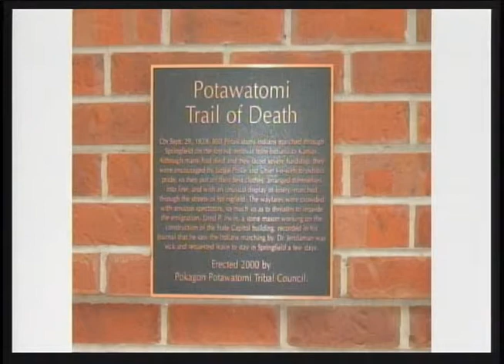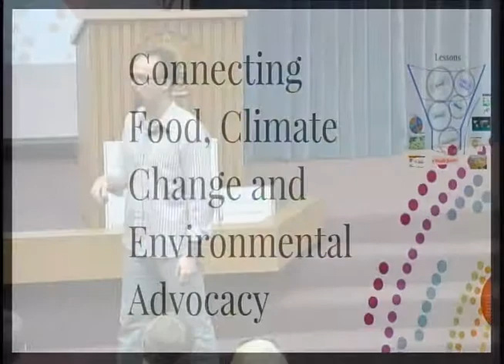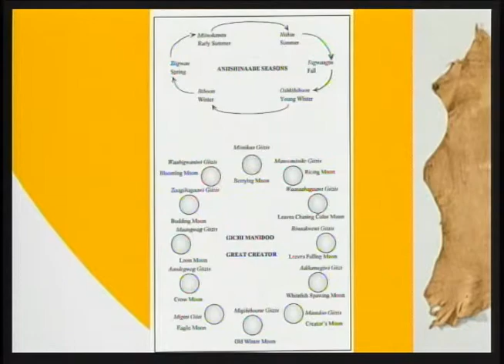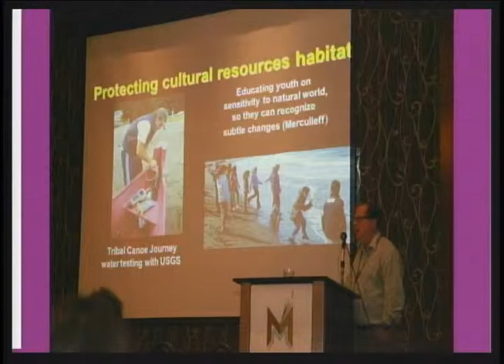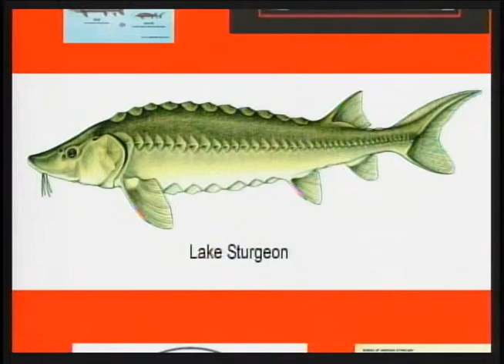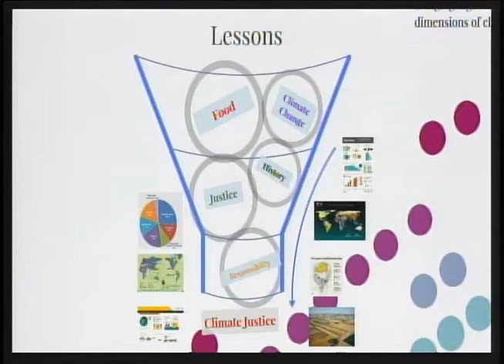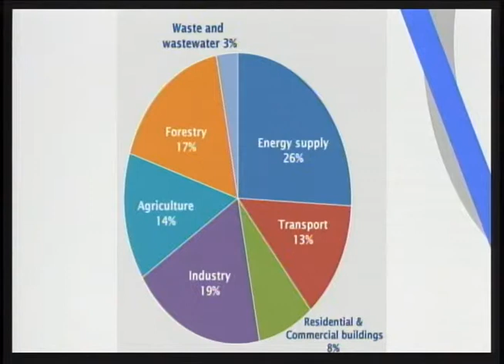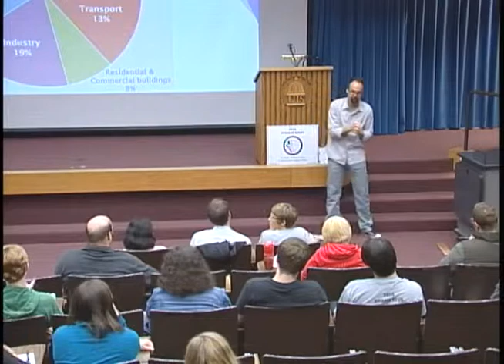Kyle Whyte 042015Youtube